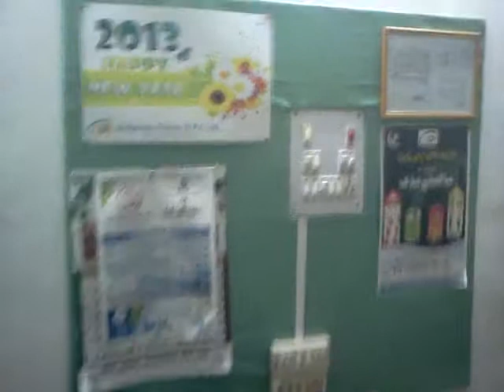AL-HARMAIN PHARMA (INDIA) PVT. LTD.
Al-Harmain Pharma (India) Pvt. Ltd. (APIPL) An ISO 9001 : 2008 Certified is among the leading Indian distribution companies. Working since 2004, we are associated with highly reputed companies, manufecturing herbal products & medicines (unani & ayurvedic Like Rex Remedies Pvt. Ltd. ), Our trading and marketing activities are fully supported and backed by a dynamic and dedicated team. With our  registered office at Delhi, the capital of India and headquater in National Capital Region of India i.e. Ghaziabad, Uttar Pradesh (U.P.) , Our reach covers major strategic location of North India.